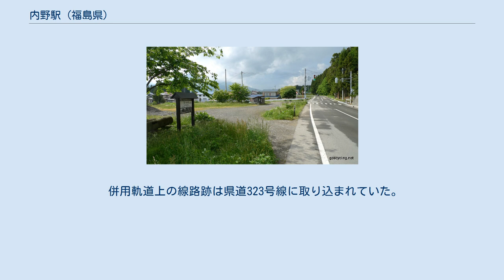内野駅 (福島県)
内野駅（うつのえき）は、福島県耶麻郡猪苗代町八幡にあった磐梯急行電鉄の駅（廃駅）である。
磐梯急行電鉄の廃線に伴い1969年（昭和44年）3月27日に廃駅となった。
 昭和に入ってからの、沿線住民へのサービスの一環として新規開業した駅の一つであり、正式には内野停留場であった。
 当駅は、川桁駅 - 当駅間の、未舗装の県道との併用軌道が終わり、専用軌道に入った位置に存在した。
 廃止時点で、1線を有する地上駅であった。
プラットホームは存在せず、乗客は地面から直接乗降した。
 開業時からの無人駅となっていた。
駅舎はないが、線路の西側（沼尻方面に向かって左手側）に開放型で片流れ屋根の小さな待合所を有していた。
 農業用のため池の脇に位置した。
沿線風景は磐梯山を背景に絶景が続いた。
 長瀬小学校 - 当駅所在地が入口になっていた。
 1996年（平成8年）時点では、駅跡は消滅していた。
その後、2007年（平成19年）5月時点では駅跡地に「なつかしの沼尻軽便鉄道を訪ねて」と記載され、駅の説明文と現役時代の写真が付いた、駅名標を模した案内板が建てられていた。
2010年（平成22年）4月時点でも同様であった。
 併用軌道上の線路跡は県道323号線に取り込まれていた。